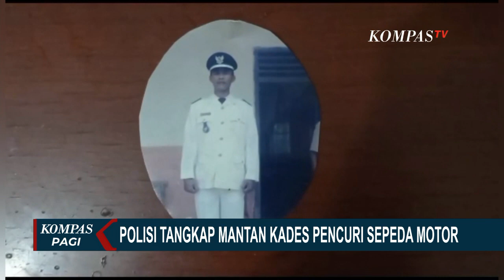Waduh! Eks Kades di Sumsel Jadi Pelaku Pencurian Motor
KOMPAS.TV - Polisi menangkap seorang mantan kepala desa di Sumatera Selatan yang diduga mencuri sepeda motor. Dari tangkapan tersebut polisi menyita tiga unit sepeda motor hasil curian.

Anggota Reskrim Polsek tampan membekuk seorang mantan kepala desa pelaku pencurian sepeda motor ini di Jalan Kubang Raya, Kabupaten Kampar, Riau.

Penangkapan tersebut setelah adanya laporan warga yang kehilangan sepeda motor.

Pelaku mengaku sudah melakukan pencurian sebanyak lima kali dan uang hasil pencurian digunakan untuk kebutuhan sehari-hari.

Baca Juga Polisi Gerebek Lokasi Persembunyian Pencuri Motor di Depok, 13 Pelaku Ditangkap! di